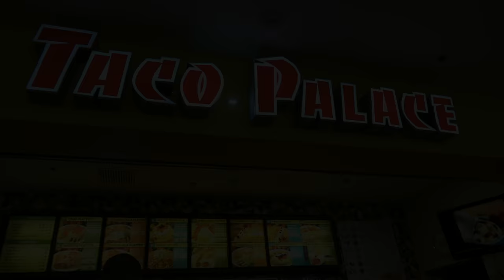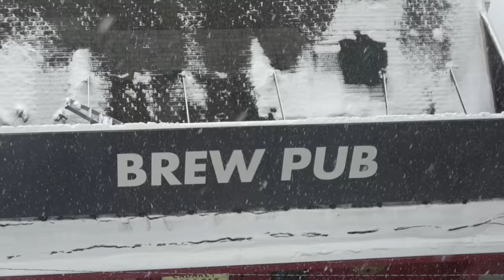Snakes, Polar Bears, and Cow Killers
Left Alaska and headed south in search of snakes and good times.  Managed to find a little of both!